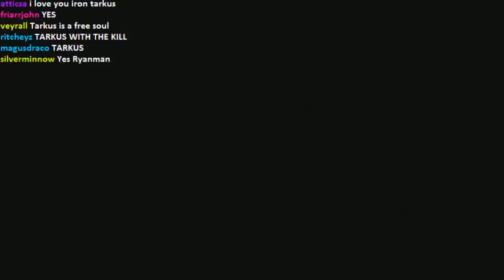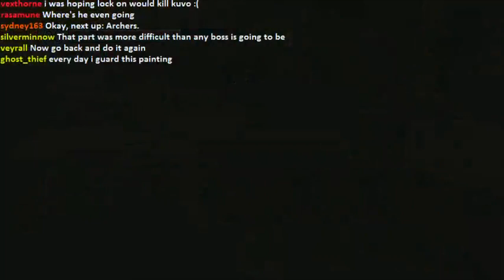Let's Stream Dark Souls - 08